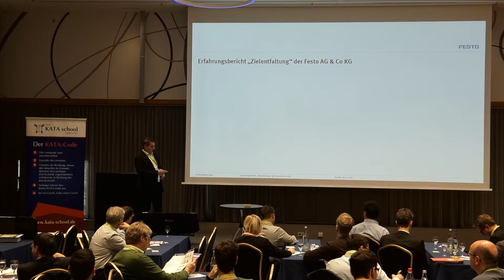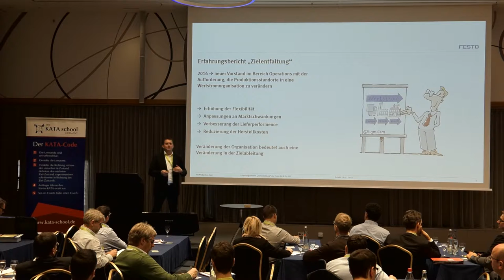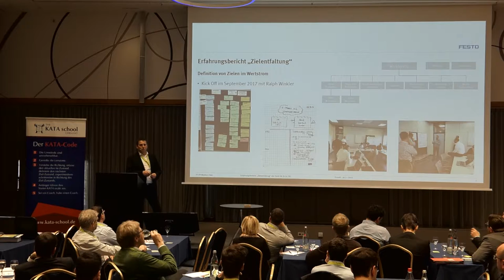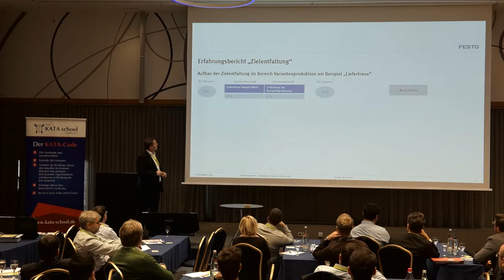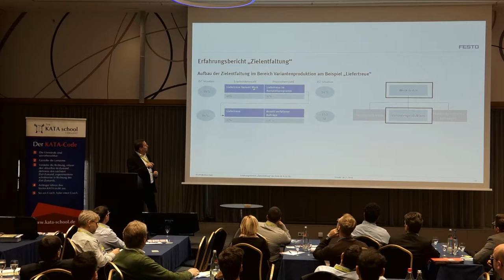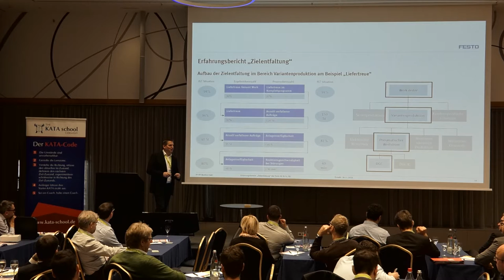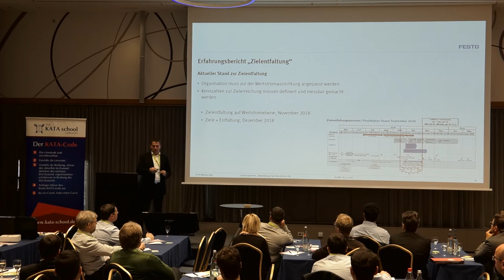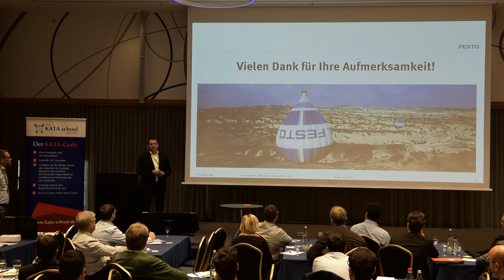Hoshin Kanri | KATA Convention 2018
Mit Markus Zwer
Head of Variantenproduktion Linearantriebe
Festo AG & Co. KG, Werk Rohrbach

Planungs- und Steuerungsprozess üur die wertstromorientierte Reorganisation

- Von Unternehmenszielen zu handlungsleitenden Prozesszielen am Wertstrom
- Einbindung aller Führungskräfte und Mitarbeiter in den Kaskadierungsprozess
- Verknüpfung mit der KATA – kontinuierlicher Fortschritt und Hürden